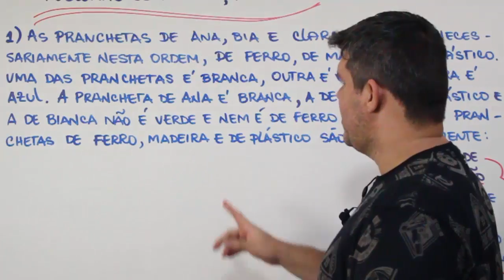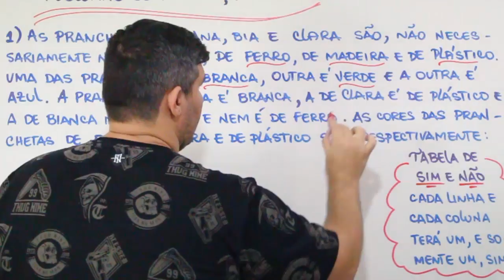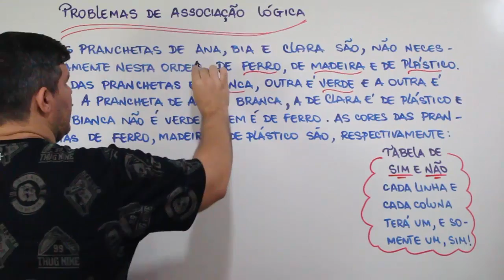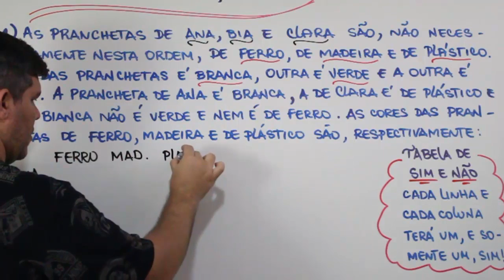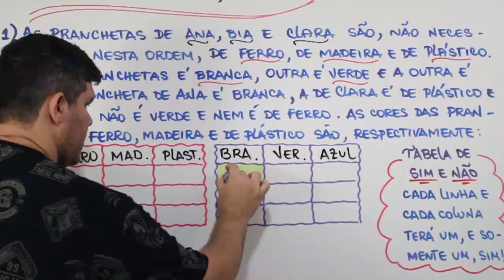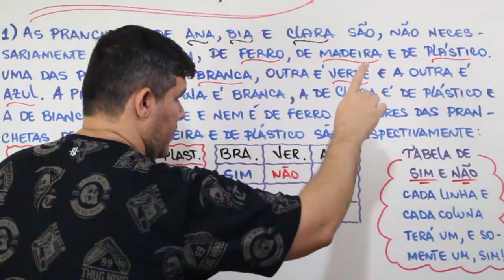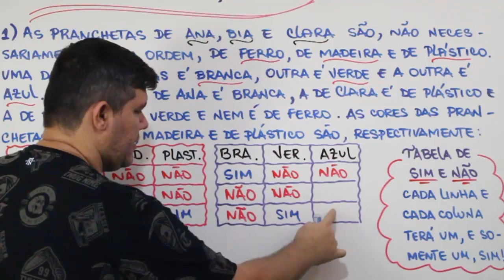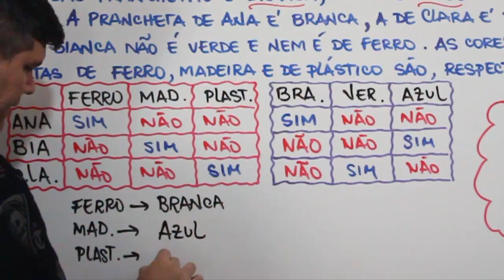ASSOCIAÇÃO LÓGICA - COMO RESOLVER TODOS OS PROBLEMAS.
Neste vídeo, eu trabalho com um problema de associação lógica e mostro a técnica da tabela de SIM e NÃO.
(FUNCAB) As pranchetas de Ana, Bianca e Clara são, não necessariamente nesta ordem, de ferro, de madeira e de plástico. Uma das pranchetas é branca, outra é verde e a outra é azul. A prancheta de Ana é branca, a de Clara é de plástico e a de Bianca não é verde e nem é de ferro. As cores das pranchetas de ferro, de madeira e de plástico são respectivamente:
a) branca, azul e verde     b) branca, verde e azul     c) azul, branca e verde     d) azul, verde e branca     e) verde, azul e branca